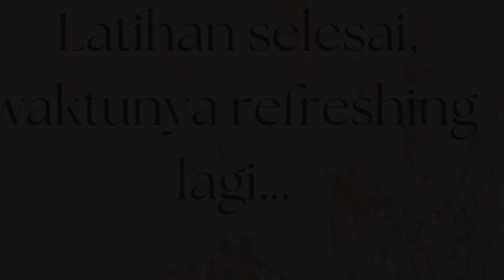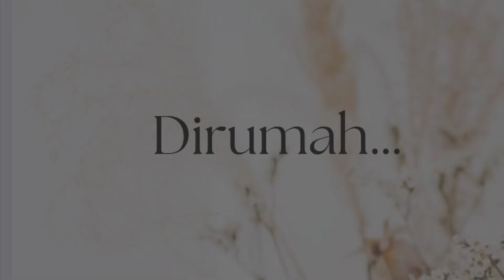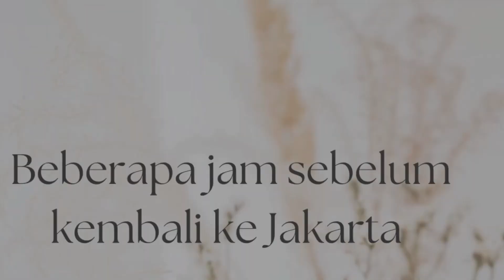LIFE AS MOM VLOG eps.4 LIBURAN KE RUMAH OMA & UYUT Part 2- PWT & PBG